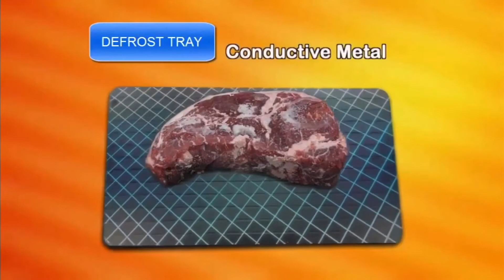RAPID DEFROSTING TRAY- Life Made Simple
Defrost you meat in minutes! Not hours...